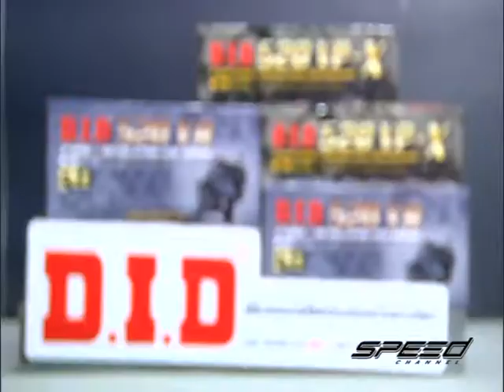Speed Rider OA 29 03 2017 B5